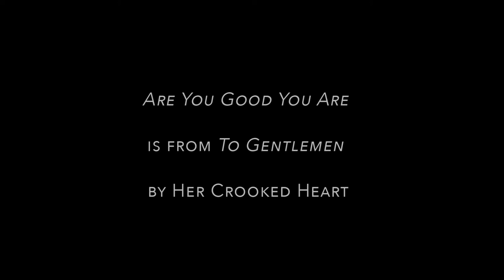Are You Good You Are || Her Crooked Heart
Directed by Jesse Johnson //
Filmed in Eau Claire, WI //
Special thanks to ECDC, Revival Records & The Lakely //
ARE YOU GOOD YOU ARE is from TO GENTLEMEN, Her Crooked Heart's debut EP //
This project was made possible through a grant from 3Arts and donors to 3AP (3Arts Projects).
Rob Hanning
Karl Berry
Nick Hough
Anaïs, Noah & Ramona
Jenni Posthuma
Brian Corstange
René Geilenkirchen
Jonas Hart
Steven Proctor
Matteo Borré
Andy Iveson
Sean Carreon
Della Leavitt
Edward Simpson
Posh Myles
Alison Newell
Bruce Ansley
William Beneke
Matthew Kazinka
Geoffrey Owens
Jody Collins
Nick & Heather Schulte
Robert Preddy
Rebecca Kemp
Scott Peterson
Matt Smith
Michael Brunner
Phillip Klapperich
Dean Pierce
Iain Ross
Brandon Gant
Alexander Ruzanic
Lacy Weathersbee
Mike Conley
Joel Jiménez
Winifred & Imogene
Noel Griffin
Jacob R Deaver
Michael Zak
Ken Buckmann
Erik Kearney
Phillip & Cecilia Collins
Lars M
John Cook
Courtney Cranor
Carrie-Ellen Batcheller
milorue
m.e. & daniel
Gary Martin
Chrissy Deiger
Pam Epp
James Brant
Justin Smith
Adrian
Michael Rempel
Barry Knight
Jenn Kangas
Michelle Angel
Aleesha Contreras